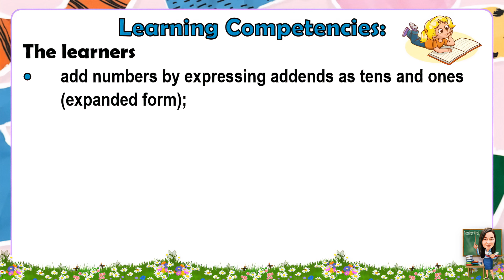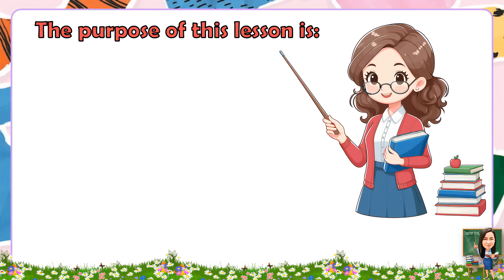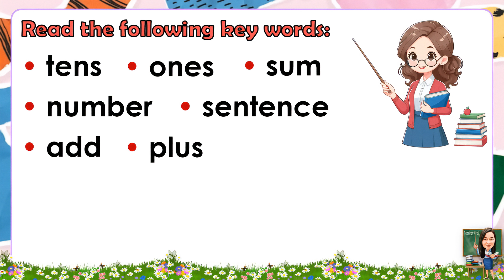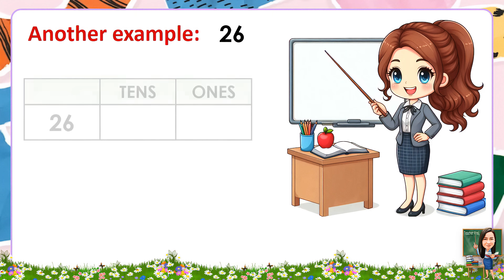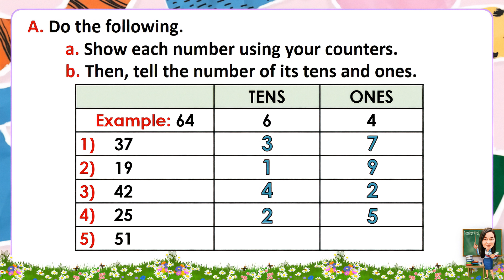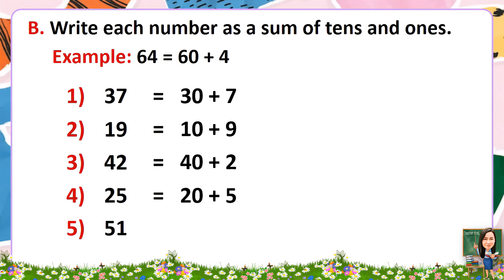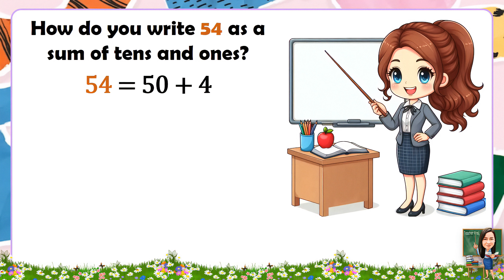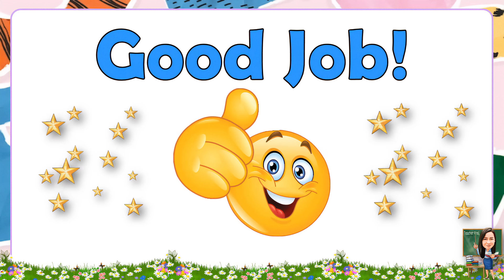MATH 1 QUARTER 2 WEEK 5 DAY 1 | 2-DIGIT NUMBER AS A SUM OF TENS AND ONES | MATATAG CURRICULUM